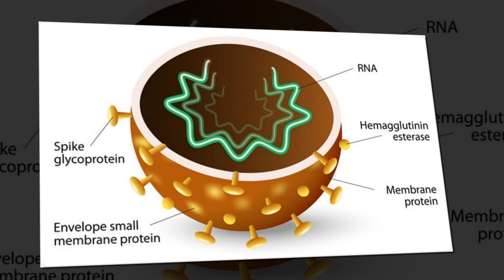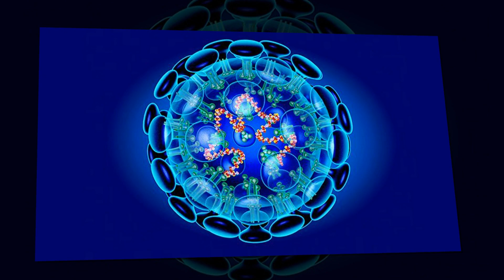Coronavirus cases shoot up to 236 in Pakistan more likely to come up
Pakistan's coronavirus cases jumps to 236
Most new patients in border town in Balochistan province where Pakistan quarantined hundreds returning from Iran